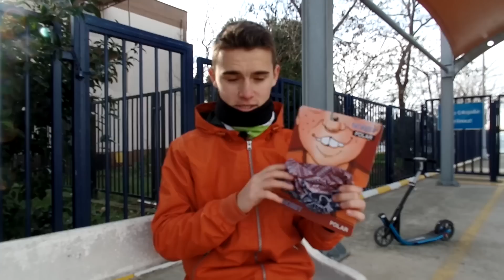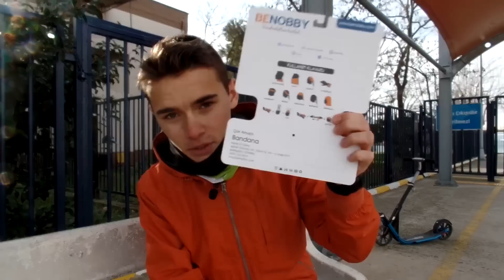Benobby Fonksiyonel Bandana İncelemesi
Bugün fonksiyonel bandanaları inceliyoruz.

Bu hafta test köşemizde, kilit camiasının demirbaşlarından ABUS'un bisikletler için ürettiği en üst seviye dayanıklılığa sahip ABUS Bordo GRANIT X plus 6500'ü inceliyoruz.